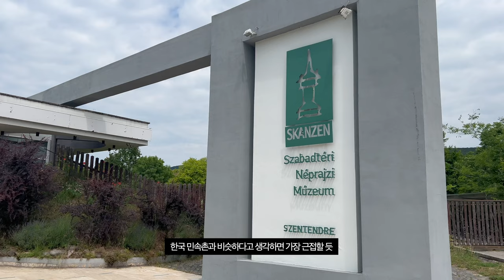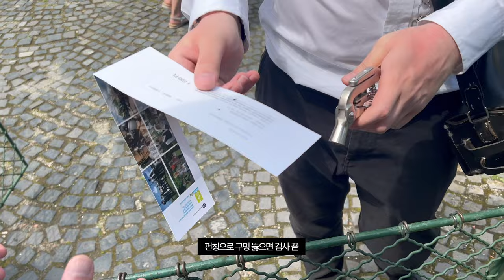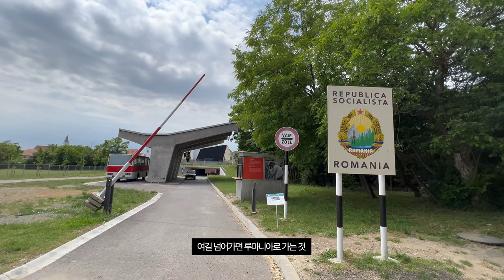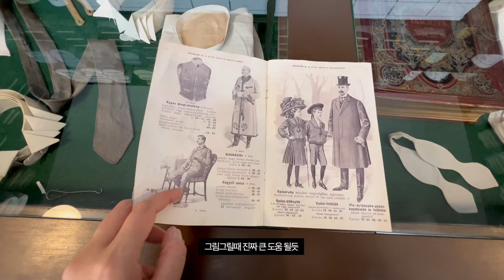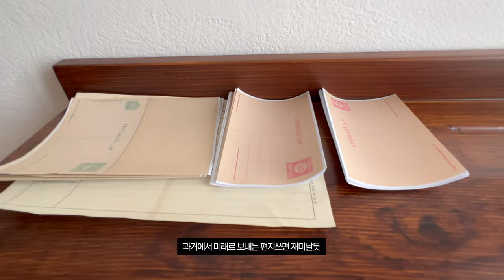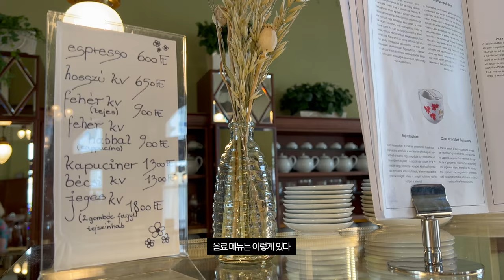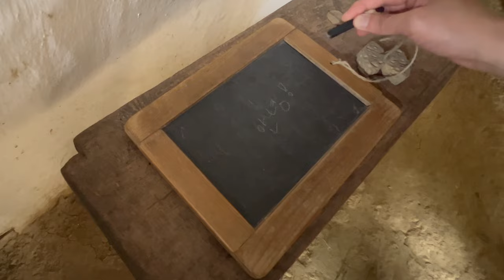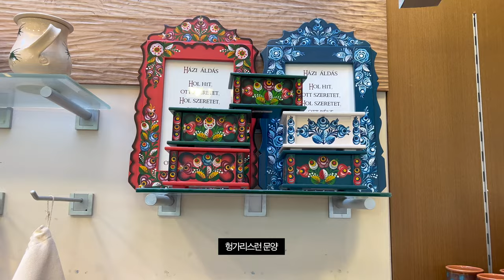🇭🇺 헝가리 이색여행지 센텐드레 민속촌으로 초대합니다. 4K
여러분을 시간여행자로 초대합니다 / 부다페스트 야경도 좋지만 20세기 헝가리를 만날 수 있는 이색 여행지, 이 영상 하나로 결정하세요.

스칸젠은 헝가리 부다페스트 근교 센텐드레에 1967년 설립된 60헥타르에 달하는 자연 보호구역에 위치한 야외 민속 박물관입니다.
유럽 박물관 내 철도 선로가 가장 긴 곳이 바로 스칸젠입니다.
수백년 전 헝가리의 마을 생활을 엿볼 수 있으며 다양한 체험과 프로그램이 기획되어 있습니다. 2022년 5월에 새로 오픈한 트랜실베니아 구역에서는 중세 옷을 입고 많은 추억을 만들 수 있으며 건축물과 인테리어까지 완벽하게 그 시대를 옮겨 놓았습니다.
부다페스트 여행에 지루함을 느끼신 분들에게 좋은 여행지가 될것입니다!

00:00 인트로
00:31 스칸젠으로 이동
01:02 입장료 정보
01:33 운영 시간
02:33 스칸젠 어플살펴보기
02:50 기차역에 입장
03:49 표검사
04:00 기차 탑승
05:37 Belfry역 도착
06:03 루마니아로 국경넘기
06:23 기억의 방 입장
06:46 20세기 초로 시간여행 (트랜실베니아)
12:48 20세기 초 카페가기
15:46 고지대 마을 마켓
16:30 북부 헝가리 마을
16:56 기차탑승
17:40 헝가리 작은 평원
18:31 남부 트랜스다뉴비아
18:52 서부 트랜스다뉴비아
19:36 호러 스위치 턴온
20:23 헝가리 대평원의 마을 시장
21:37 아기돼지 10남매 만남
24:32 스칸젠 기념품 샵 구경